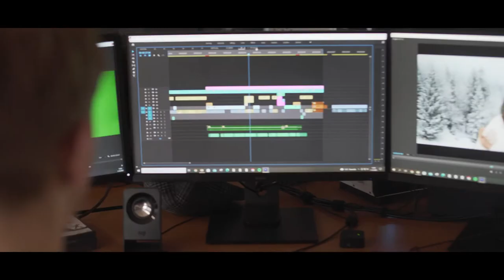DE FILM MAKELAAR GREENSCREEN VIDEO ACTIE PROMOTIEFILM